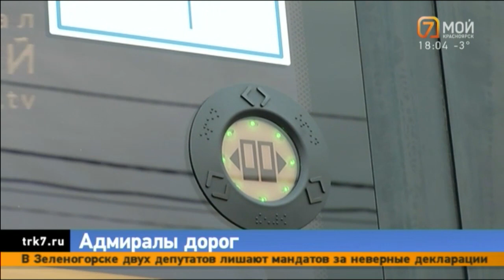Автопарк Красноярска пополнили 20 новых троллейбусов